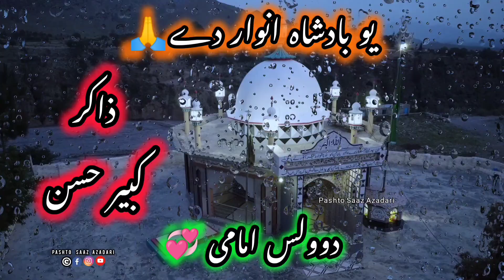Yo Badshah Anwar Dy | Dowolas Imami | Zakir Kabir Hassan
یو بادشاہ انوار دے 🙏 دوولس امامی 💕 ذاکر کبیر حسن 🌹